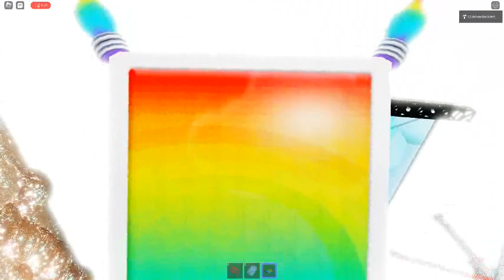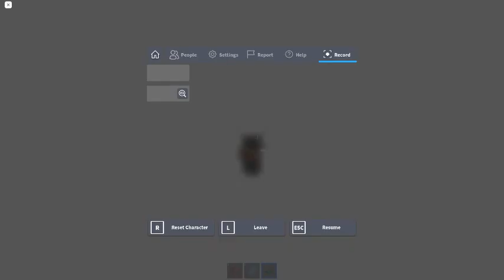Ceiling Fan 11695 In Toucan Fan's Haunted Fan Land